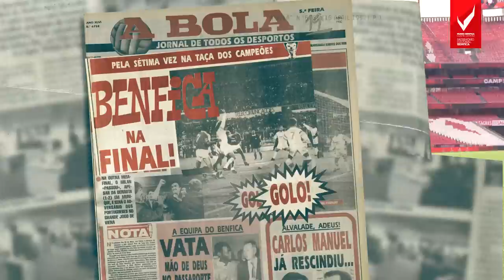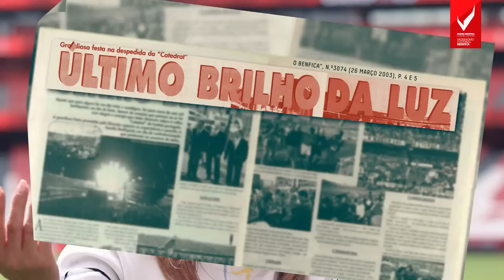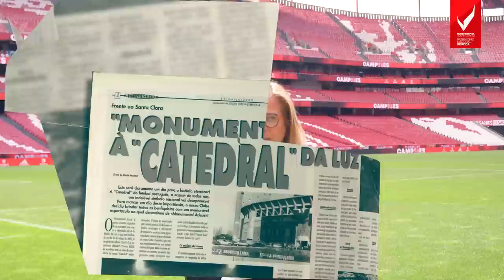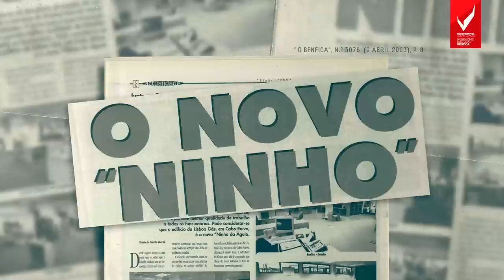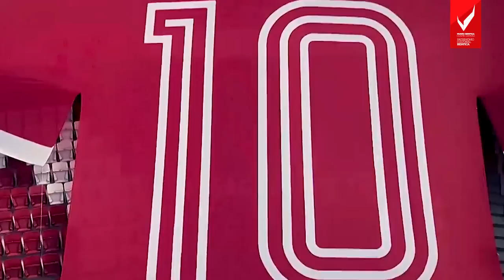Chão Sagrado - Memórias da Nova Luz | Ana Paula Godinho